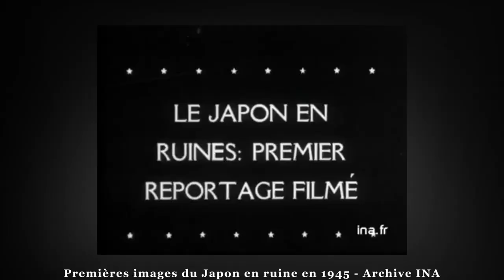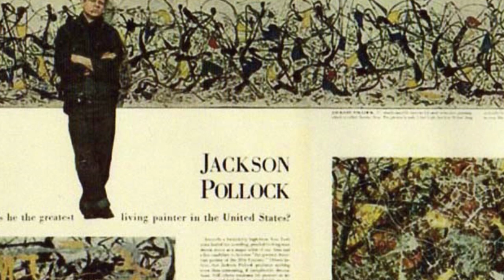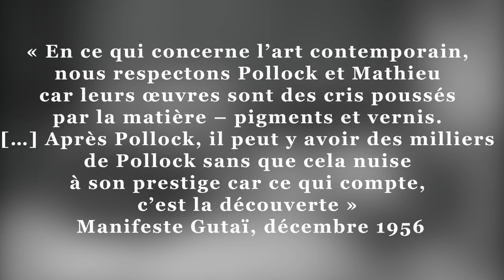Calend'Art #2 - Kazuo Shiraga et Gutaï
Hello ! Aujourd'hui je te retrouve pour la deuxième case du calendrier de l'avant artistique !

Kazuo Shiraga, Sans titre, 1957

Life Magazine, 8 août 1946

Kazuo Shiraga, Peinture avec les pieds, 1955/ 1963

Hans Namuth, série de photo dans l’atelier de Pollock, vers 1950

Pollock, Convergence, 1952

Gutai members in Pinacotheca’s front yard, Osaka, ca. 1964, The former members of the Gutai Art Association, courtesy Museum of Osaka University